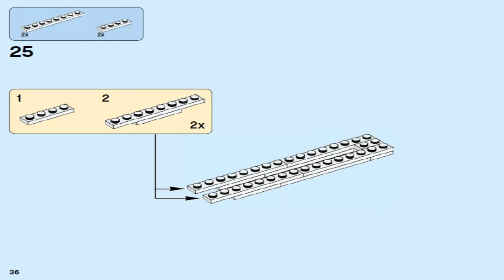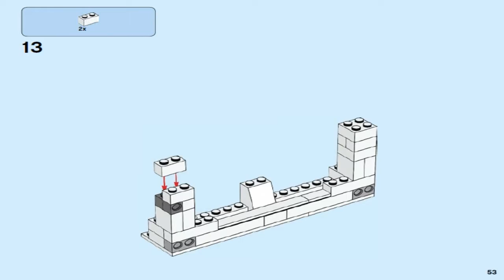LEGO Merchandise 2017 ICONIC PICTURE FRAME 40173